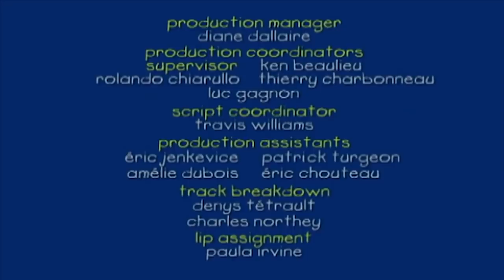Caillou e il Ladro di Carote | Caillou Italiano - WildBrain